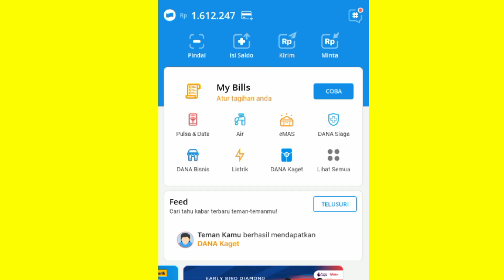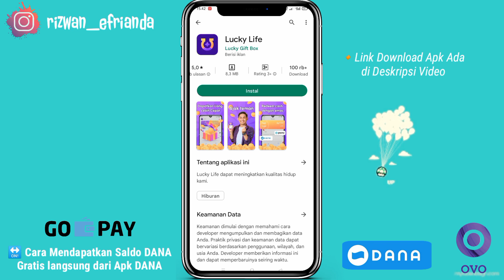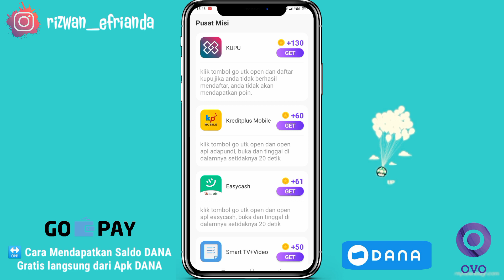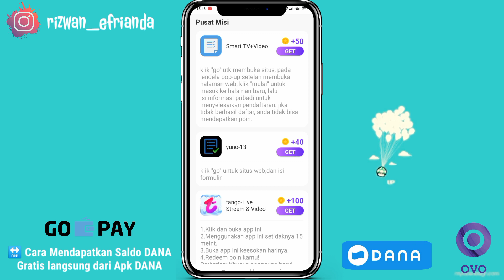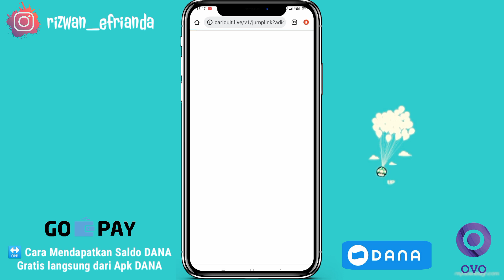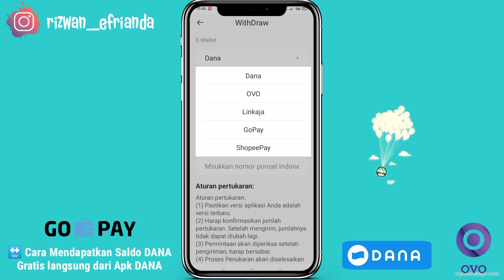INSTAL, DAFTAR, NARIK DANA 10 RIBU 💸 Apk Penghasil Saldo Dana Tercepat 2022, Apk Penghasil Uang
Aplikasi penghasil uang 2021 yang kita bahas kali ini merupakan aplikasi penghasil uang terbaru, salah satu aplikasi penghasil uang 2021 terbukti membayar dimana aplikasi ini adalah Apk penghasil saldo dana terbaru 2021 terbukti membayar dan penghasil uang 2021 terbukti membayar di dalam video ini mimin punya bukti.

▪️Aku telah berhasil dapat uang!
  EarnMoney.

▪️Masukkan kode ini : SL5DUZ